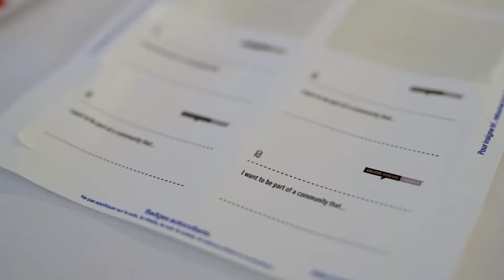Kevin Vallely: Architecture, Symmetry and Adventure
Kevin Valley discusses how symmetry is possible within your personal, professional and civic lives.

Kevin Vallely at CreativeMornings Vancouver, February 2019. Free events like this one are hosted every month in dozens of cities. Discover hundreds of talks from the world's creative community